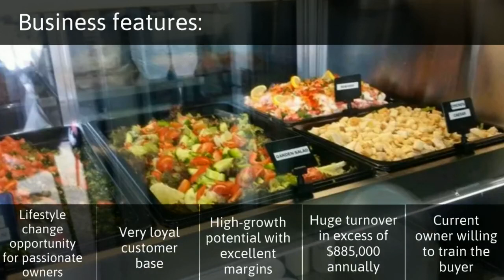Restaurants For Sale in Hinchinbrook Sydney NSW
Best charcoal chicken in town! Grab this fantastic opportunity to own this amazing charcoal chicken takeaway shop in the ever-growing suburb of Hinchinbrook near Sydney CBD. This popular family-run business has made a considerable impact on the community which has embraced its delicious menu and quality service with open arms. If you are looking for that enjoyable work-life balance lifestyle and want to take charge of your future, this is the opportunity for you.